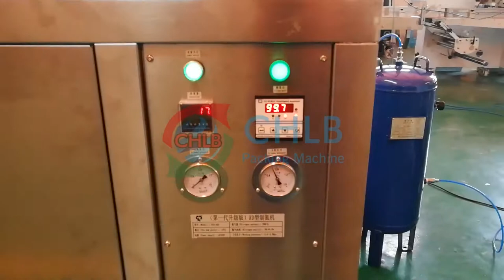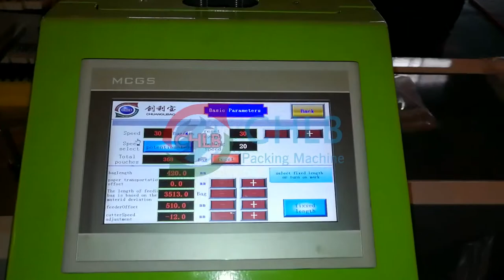[CHLB machine] full servo Baguette packing machine with nitrogen generator & storage tank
CB-500S full servo baguette packing machine with nitrogen generator, air compressor, and nitrogen storage tank. This machine has 2 plastic protective cover for safety and no product no bag function.